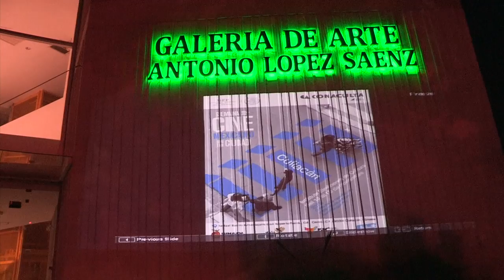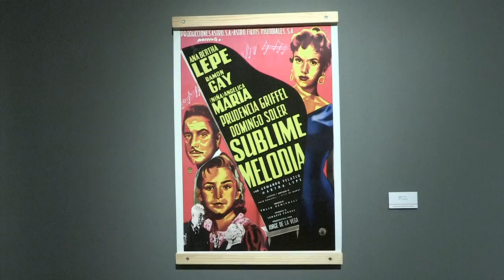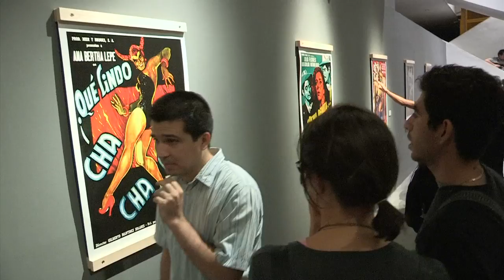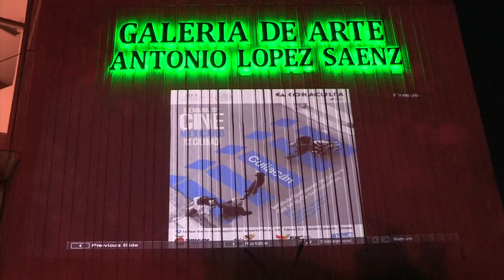Exposición, Revisión de Cine Mexicano en la GAALS del ISIC. (10 Noviembre 2015)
Una muestra que abarca varias décadas, representado las más diversas tendencias, estilos y formas que han acompañado a las producciones nacionales, se exhibe en la Galería de Arte Antonio López Sáenz, Revisión del cine mexicano, dentro de la Muestra de Cine Mexicano en tu Ciudad, en coordinación entre el CONACULTA, IMCINE e ISIC.

La apertura estuvo presidida por Jorge Mario Escalante Anaya, director de Programación Artística del ISIC; Minerva Solano Moreno, jefa del Departamento de Artes Visuales de dicho instituto; Héctor Ramírez Williams, sub-director de acervos del Instituto Mexicano de Cinematografía; y el reparto de la película Princesa, una historia verdadera: Óscar Blancarte, director; Eva Moral, actriz y Salvador Espadas, actor.

Escalante Anaya a nombre de María Luisa Miranda Monrreal, directora general del ISIC, dijo que es un honor el poder trabajar en conjunto, con la suma de esfuerzos para crear alternativas a la ciudadanía en las más diversas manifestaciones culturales.

Por su parte, Minerva Solano, luego de dar la bienvenida, tanto al público como a los invitados especiales, comentó que es el propósito de este instituto, el de difundir el arte, e invita a apreciar la exposición que permanecerá por una semana en la Galería de Arte Antonio López Sáenz.

A su vez, Héctor Ramírez Williams, destacó la importancia de los carteles que acompañan a cada película, ya que es parte de la imagen, y una manera distinta de expresión plástica, asimismo los trailers que también son pequeños cortometrajes.

Revisión de cine mexicano, cuenta con 20 carteles, los cuales son compañeros de las producciones cinematográficas, han reflejado fielmente los tonos y los rumbos del cine mexicano: la preponderancia de actores y temas, las muestras del sentimiento y los fervores, además de la importancia de títulos llamativos para el espectador.

A lo largo de la historia del cine, el cartel, con su variedad de propuestas estilísticas, la audacia de sus diseños, las explosiones de color y formas, se ha convertido en el alma de una película.
Además de ser uno de los medios de promoción más eficaces utilizados por la industria fílmica, el cartel en ocasiones es una obra artística que conjuga fotografía y diseño gráfico para sintetizar una propuesta cinematográfica.

Concebido inicialmente como un instrumento publicitario efímero, el cartel cinematográfico ha trascendido en el tiempo para convertirse en un elemento fundamental del séptimo arte, que ha dejado su sedimento en la memoria colectiva.

Esta selección de carteles integra parte de la magna exposición Revisión del cine mexicano.

En ella se pueden apreciar desde las obras magníficas y llenas de humor del artista veracruzano, Ernesto García, El Chango Cabral (Qué lindo cha, cha, cha, y las interesadas), quien diseñó numerosos carteles en los cuarenta, hasta las contundentes de Josepp Renau, el destacado pintor español refugiado en México a causa de la guerra civil española, quien aportó su talento al cine nacional (Si Adelita se fuera con otro, La posesión y Pena penita)

Se presentan también carteles de décadas más recientes, cuando los diseños se encargaban a compañías publicitarias como Ars Una y Procinemex (El zarco, Las rosas del milagro, Damiana y Los hombres y La leyenda de una máscara).